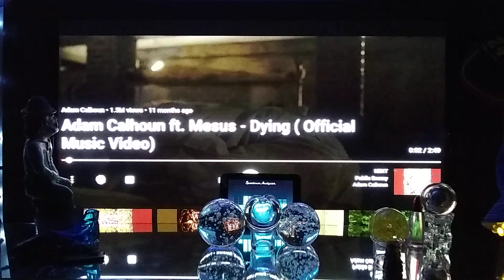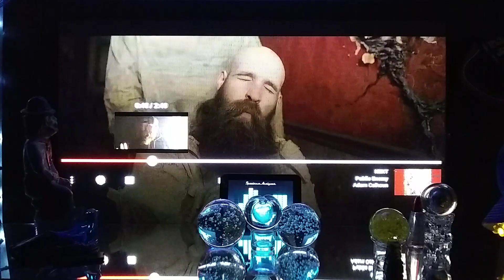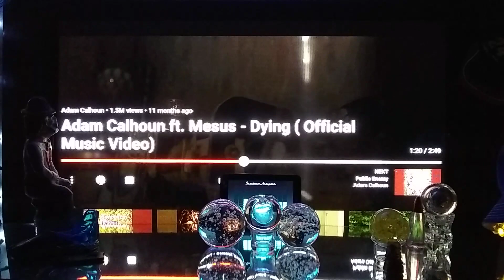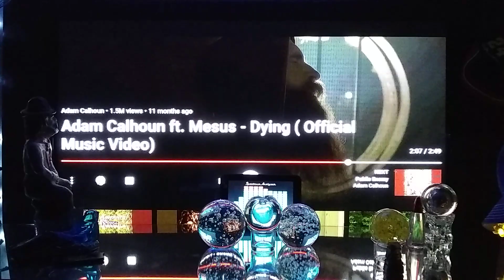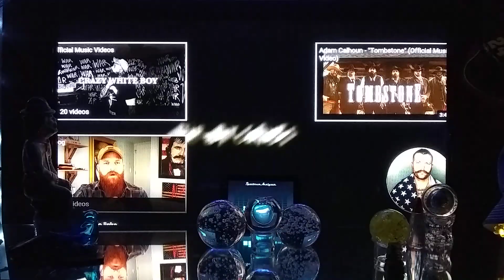Adam Calhoun Ft. Mesus "Dying" Reaction (POV) style 🎧🤘💯💥 very deap and powerful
My reaction to Adam Calhoun Ft. Mesus "Dying" 🎧🎧💯💯💥💥💥 powerful and meaningful music mesus adamcalhoun TRMccoyfamily 🎄🎄🎧go check them out and original song out at this link